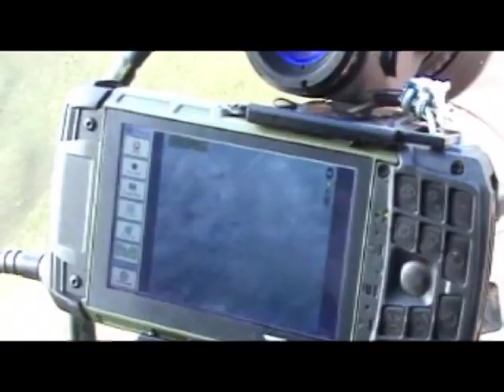Éxitos Operacionales de la Fuerza Pública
Informe sobre los éxitos operacionales de las Fuerzas Militares y la Policía Nacional en los últimos 4 años. Emitido en el programa Nuestros Héroes, el 8 de junio de 2014 por la Señal Institucional.